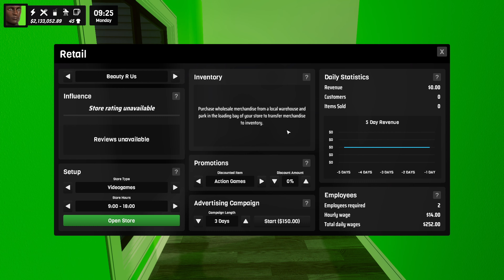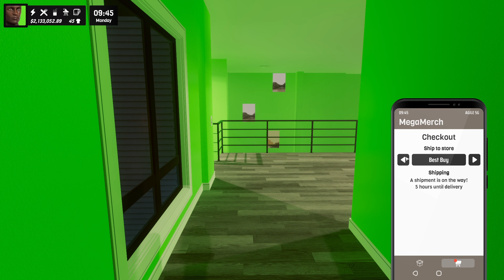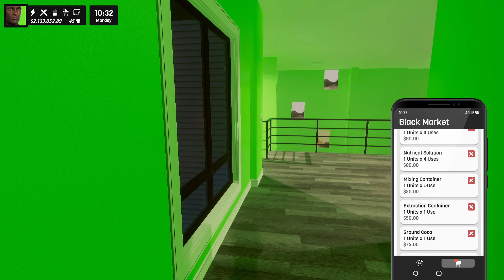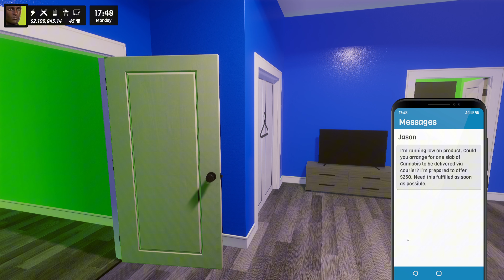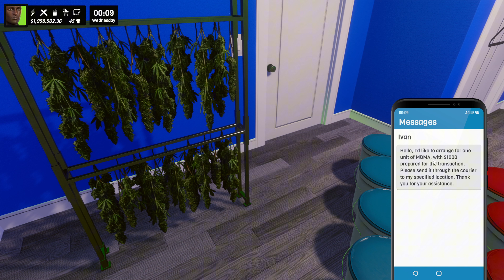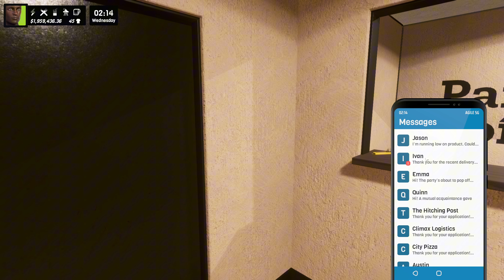Narcotics/Retail/Courier Update - Denizen Update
JUST IN CASE YOU MISSED OUT ❗️
⚠️ 1970 Dodge Challenger R/T Widebodied & Nitro Customization and Top Speed in Gran Turismo 7 on PS5
⚠️ FASTEST CAR IN GT7! Dodge SRT Tomahawk X VGT Customization & Top Speed in Gran Turismo 7 on PS5
⚠️ HE RAN A RED LIGHT & RUINED MY VEHICLE! Car Patrol at Night-Police Simulator:Patrol Officers on PS5